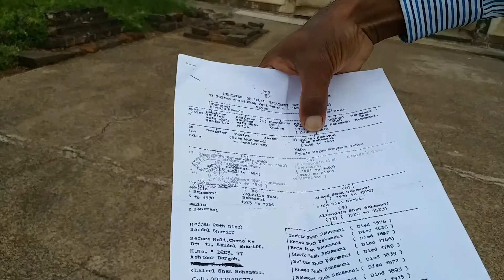Chaukandi the Octagonal Tomb, Ashtoor, Bidar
Chaukandi is an octagonal shaped structure dedicated to a Hazrat Khalil Ullah.